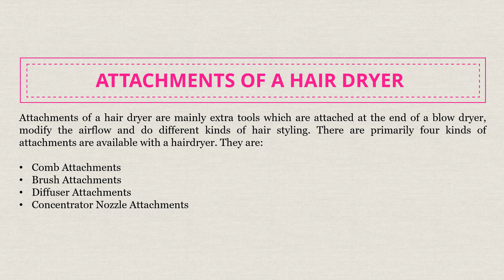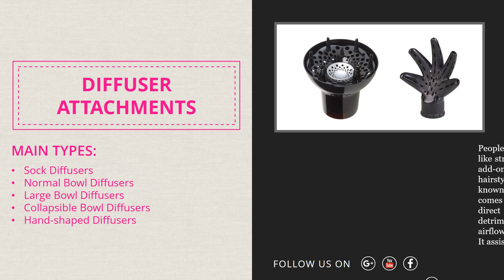Understanding Different Types of Hair Dryer Attachment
Attachments with a hair dryer are now a familiar and very much popular for hair styling in professional hair treatment sections, as well as in home usage. People of all length and types of hair should buy Wazor Professional Hair Dryer because it is the best, top rated all in one hair dryer with attachments.